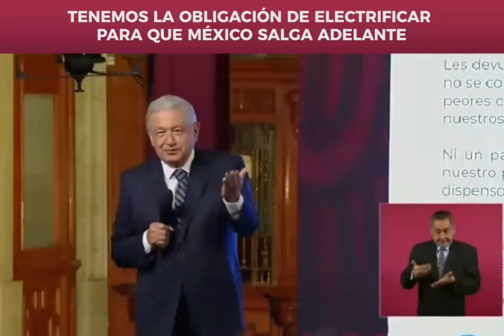ConferenciaPresidente 18/1/2024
El planteamiento es: nosotros tenemos la obligación de electrificar, porque es parte de nuestro desarrollo. Así es como México puede salir adelante, invirtiendo como lo estamos haciendo: Andrés Manuel López Obrador.